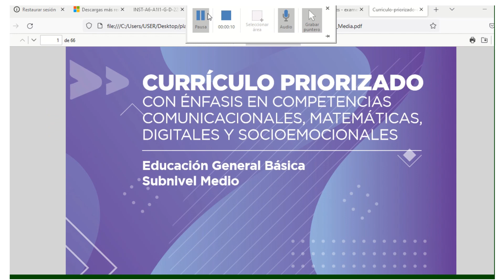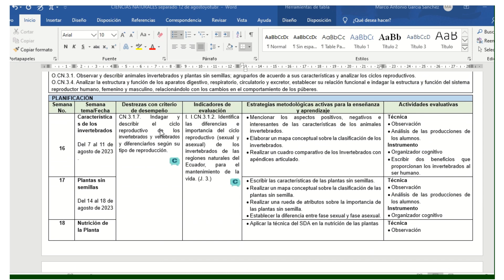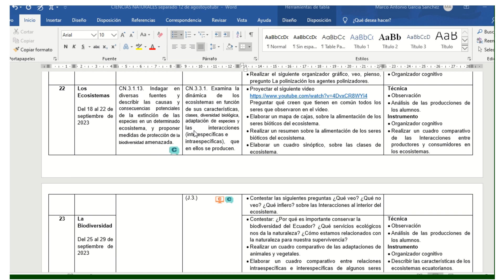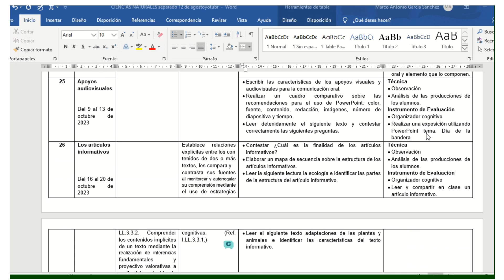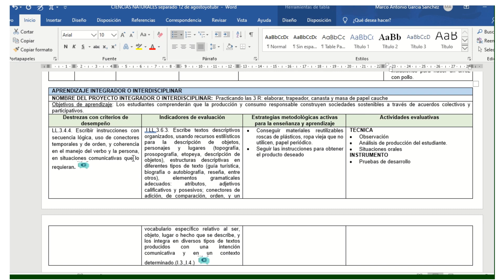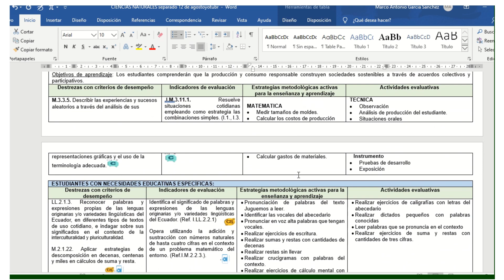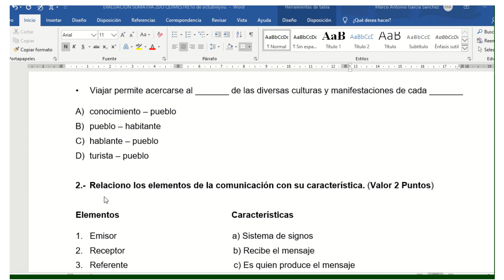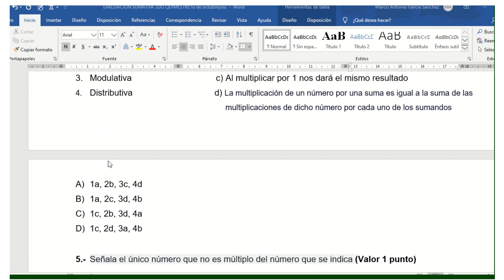PLANIFICACION Y EXAMENES DEL 2do trimestre 2023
EXAMEN Y PLANIFICACION DE MATEMATICA, LENGUA Y LITERATURA, ESTUDIOS SOCIALES, CIENCIAS NATURALES 2023
6to EGB